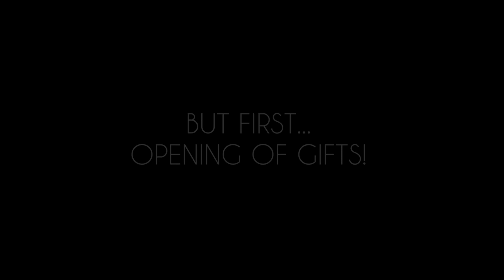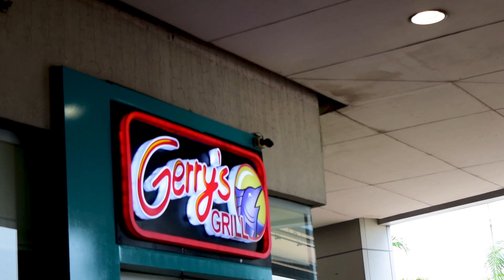Disney on Ice Manila | vlog #30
This is how we spent our 2019 New Year celebration (actually it's a few days before new year).

APPRECIATE LIFE AND THIS IS OUR FIGGY LIFE!

We are Don and Lou but you can call us "The Figgys". And this is our figgy life!

"Ambience, Night Wildlife, A.wav" by InspectorJ of Freesound.org